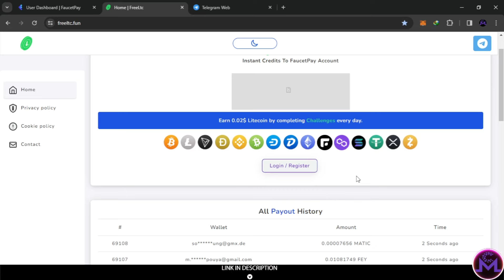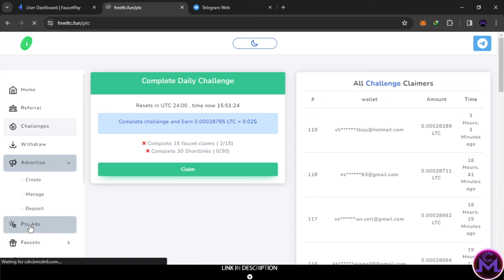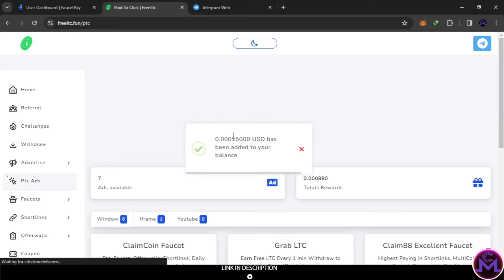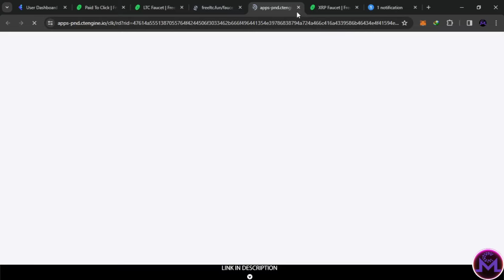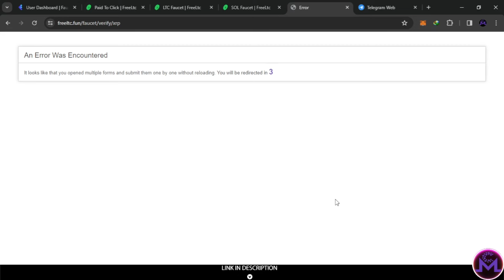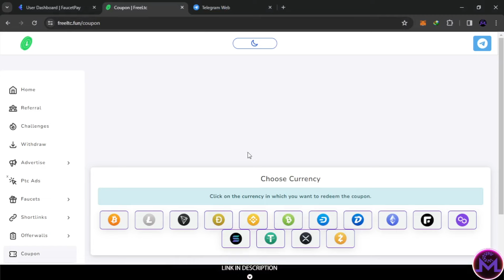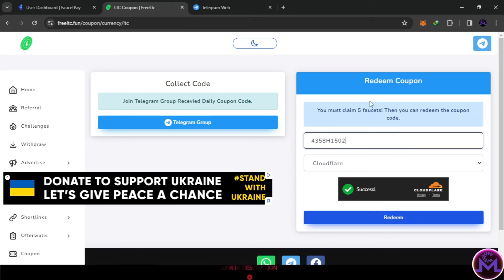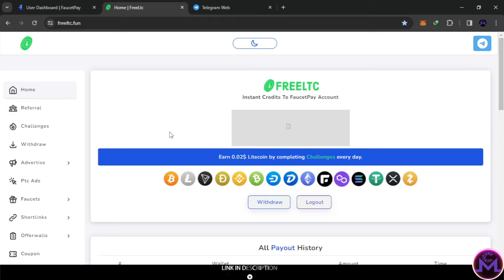Top New Site 2024 To Earn Free Crypto With 15 Free Faucets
Easy To Earn You Just Claim ^^ !